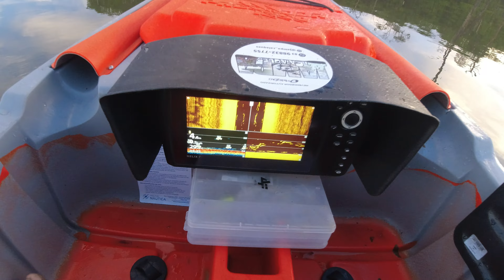Tentei em vários pontos, Dia difícil de pegar peixe.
Pescaria realizada no Rio Paraíba em Cabedelo PB.

👉 17/04/24